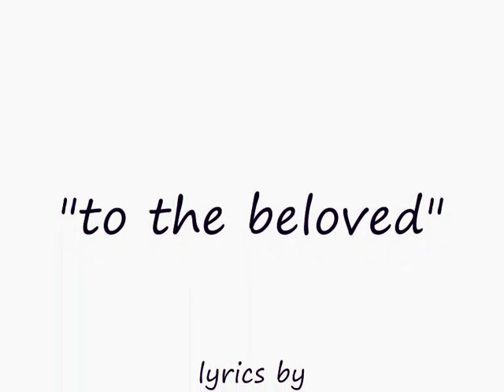david kaiser "der geliebten" / "to the beloved"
music composed by david kaiser
lyrics by joachim ringelnatz
video by blue-i-berlin 2012